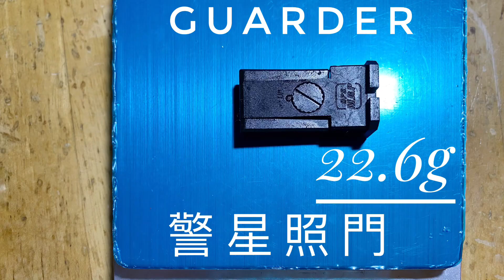Airsoft Parts Weight Comparison of Marui v.s. Guarder